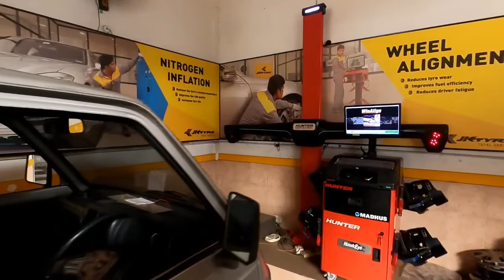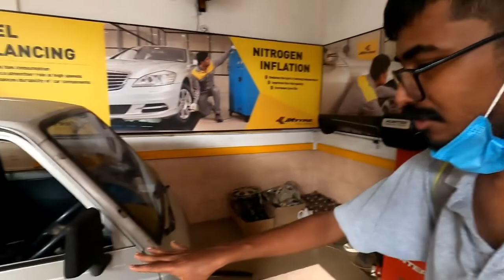VANLIFE Couple in INDIA || എല്ലാം വിറ്റ് പെറുക്കി ഞങ്ങൾ യാത്ര തിരിക്കുന്നു | Maruti omni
Our next trip is in the Maruti omni van. The goal is to travel as Vanlife.

ഞങ്ങളുടെ ഇനിയുള്ള യാത്രകൾ Maruti omni വാനിൽ ആണ്.
Vanlife ആയി യാത്ര ചെയ്യുക എന്നതാണ് ലക്ഷ്യം. ഇന്ത്യയിൽ തന്നെ ആദ്യമായാണ് ഒരു Couple ഇങ്ങനെ van life യാത്ര നടത്തുന്നത്. എല്ലാവരുടെയും സപ്പോർട്ട് പ്രതീക്ഷിക്കുന്നു.

Follow & Support